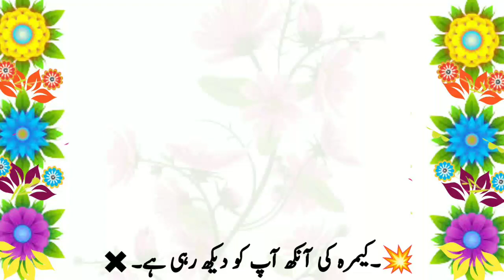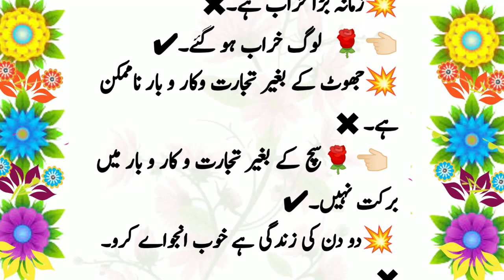Aaj ki achi baat | سوچ اورالفاظ تبدیل شاندار کامیابی | Thoughts and words change brilliant success